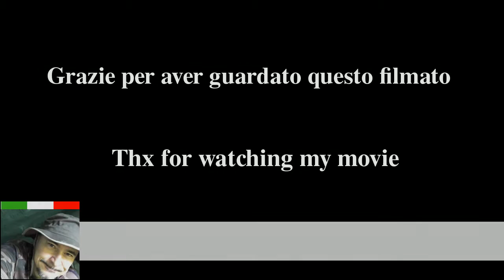Lampada UY-Q7M outdoor e camping